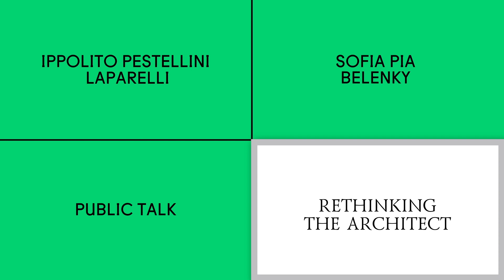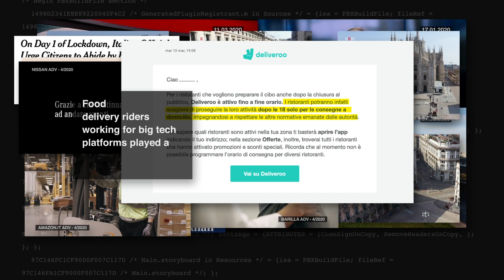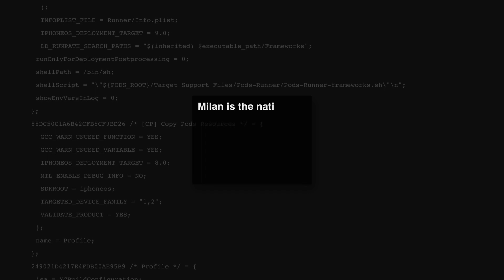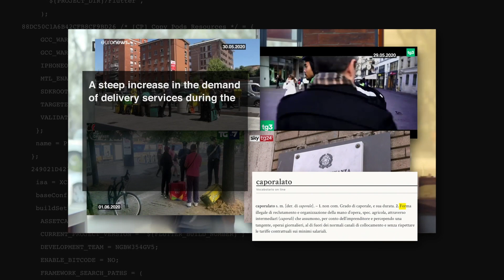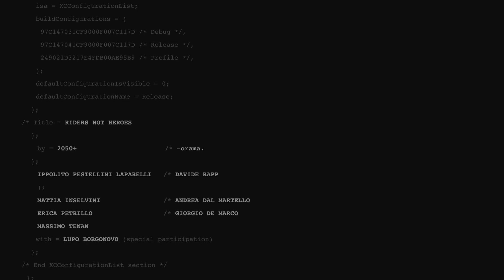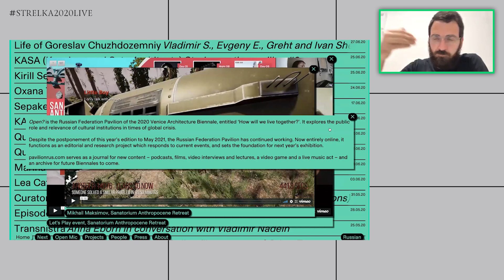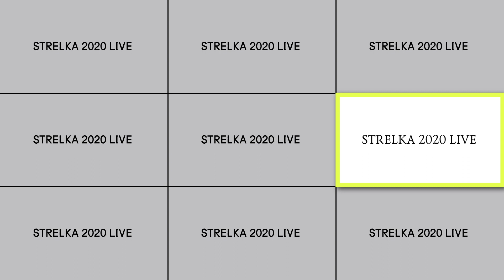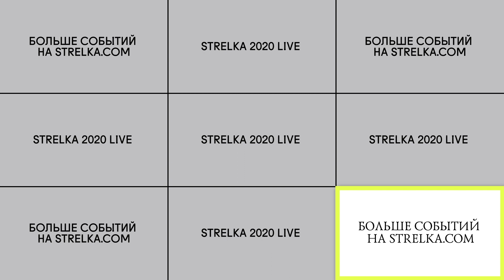Rethinking the Architect. Public Interview with Ippolito Pestellini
Today, the architect becomes a cultural agent, while the architectural practice develops into a distributed platform composed of a network of researchers. Ippolito Pestellini, curator and former OMA partner, will speak about the material world, data, and the new type of practice he implements in his own office called 2050+.

Sofia Pia Belenky, an alumna of The New Normal program of Strelka Institute, will interview Ippolito about his experience of curation, unfolding the matters of digital and material realms as mediums in architecture.